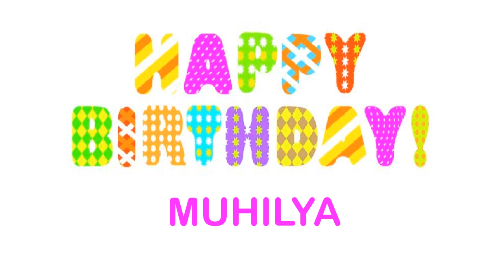Muhilya wishes Mensajes